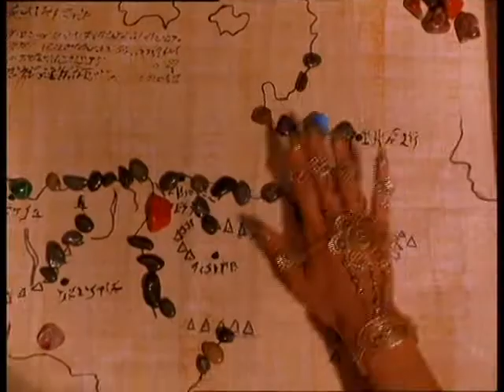TodayTV | Vua bò cạp -- 21h 11/12/2011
Hơn 5.000 năm trước, ở Trung Đông có một thành phố mang tên Gomorrah. Trong thành phố, ai cũng khiếp sợ và phục tùng Memnon, một thủ lĩnh độc tài quen cai trị bằng bạo lực. Với tham vọng trở thành một vị vua của các huyền thoại, Memnon nung nấu ý định chinh phục các bộ lạc sống trên sa mạc bao quanh thành phố. Nhà độc tài luôn giành thắng lợi trên chiến trường, bởi bên cạnh ông ta có một nhà tiên tri kiệt xuất tên Cassandra - người có khả năng nhìn thấy tương lai.Nhờ có Cassandra mà lãnh thổ của Memnon được mở rộng với tốc độ khủng khiếp. Đối mặt với nguy cơ bị Memnon xâm lược, các bộ lạc sống trên sa mạc - vốn chưa bao giờ coi nhau là đồng minh - buộc phải đoàn kết lại để tránh họa diệt vong. Thủ lĩnh bộ lạc Akkad cho rằng sức mạnh của Memnon chính là Cassandra. Liên minh bộ lạc nhất trí thuê Mathayus, chiến binh đánh thuê cuối cùng của bộ lạc Akkad, đi ám sát Cassandra.

Phải vượt qua rất nhiều trở ngại Mathayus mới đột nhập được vào nơi ở của Cassandra trong doanh trại của Memnon.Tuy nhiên, kế hoạch ban đầu của Mathayus thay đổi khi chàng biết nhà tiên tri là một thiếu nữ đẹp tuyệt trần.Thay vì giết chết Cassandra, chàng quyết định bắt cóc cô gái nhưng không thành công.

Không thể trở về khi chưa hoàn thành nhiệm vụ, Mathayus tiếp tục đột nhập vào lâu đài của Memnon nhờ sự giúp đỡ của gã trộm ngựa Arpid và một cậu bé lang thang. Lần này chàng thành công trong việc bắt cóc Cassandra và thoát ra ngoài bằng hệ thống cống ngầm.Mathayus nảy ra ý định sử dụng Cassandra làm mồi nhử để bắt Memnon. Trải qua nhiều biến cố, Cassandra nhận ra rằng Memnon là kẻ ác và Mathayus có thể giải phóng người dân khỏi sự cai trị hà khắc của ông ta. Thậm chí nàng còn dùng y thuật để cứu sống Mathayus khi chàng bị trúng mũi tên tẩm chất độc của loài bọ cạp trong lúc giao chiến với binh lính của Memnon.Để trả ơn, Mathayus quyết định trả tự do cho Cassandra, nhưng cô tình nguyện ở lại.

Ngay trong buổi lễ ăn mừng, Cassandra nhìn thấy cảnh Memnon tấn công doanh trại và giết chết Mathayus. Để giúp Mathayus, cô quyết định quay trở về với Memnon.Tuy nhiên, liệu những gì mà Cassandra nhìn thấy có trở thành hiện thực?